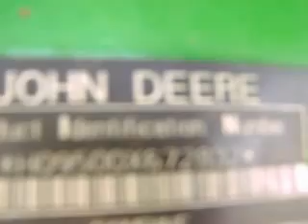MOV05224 Trilladora John Deere 9500, 50 aniversario